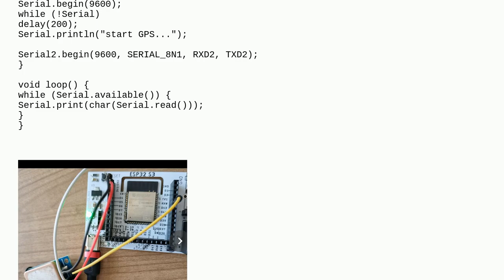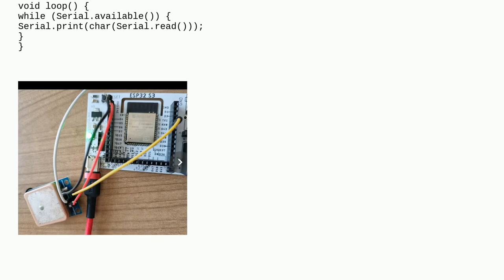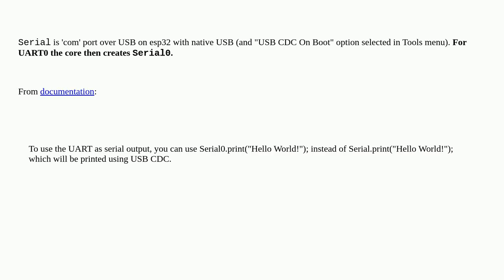Arduino: Is it possible to use UART0 freely when connecting ESP32 s3 via USB (D+, D-)?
Is it possible to use UART0 freely when connecting ESP32 s3 via USB (D+, D-)?

A special thanks goes out to the community

  esp32 uart esp32-s3 gps